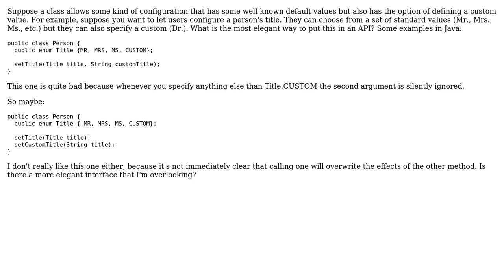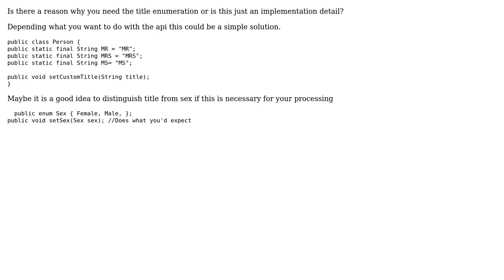Software Engineering: API design involving standard and custom settings (2 Solutions!!)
Software Engineering: API design involving standard and custom settings

With thanks & praise to God, and with thanks to the many people who have made this project possible! | Content (except music & images) licensed under CC BY-SA | Music | Images & others | With thanks to user k3b user Deckard user Andy Hunt and the Stack Exchange Network Trademarks are property of their respective owners. You are responsible for your own actions.